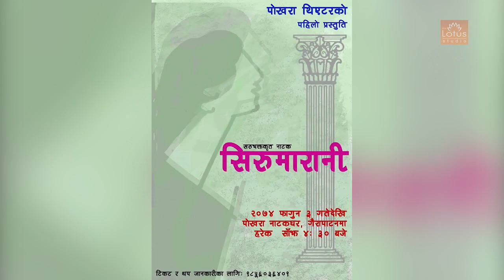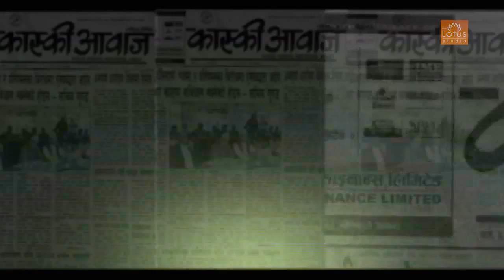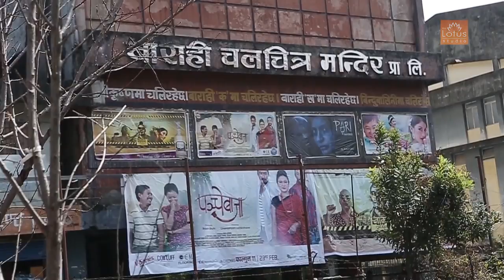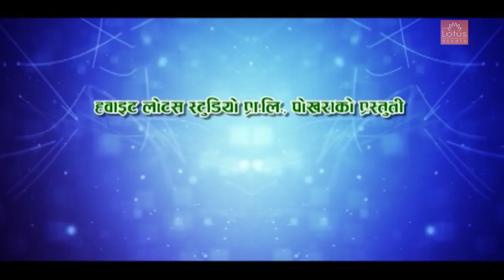Tamu Mai Taa_074-11-22_Drama Sirumarani + Film Bhedi Gothale show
-पोखरा थिएटरको प्रस्तुति नाटक सिरुमारानी
-भेडी गोठाले(क्यू प्हो छे)पोखरा प्रदशनी बारे ।